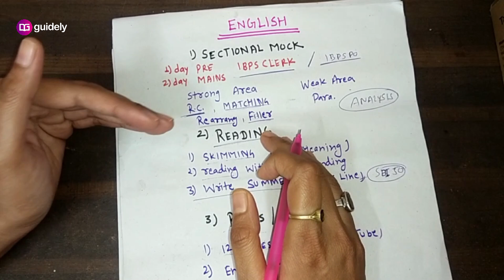How to Crack Bank Exam English Section | Secret to Improve English | Strategy